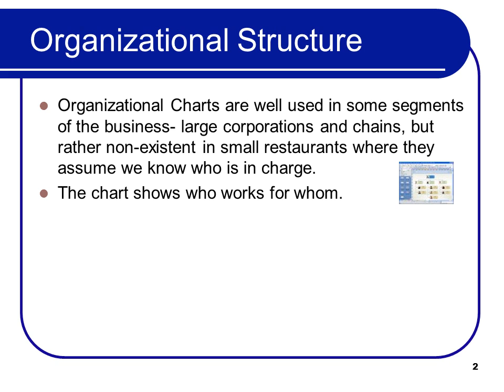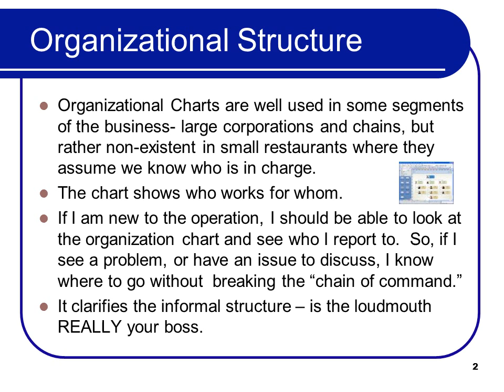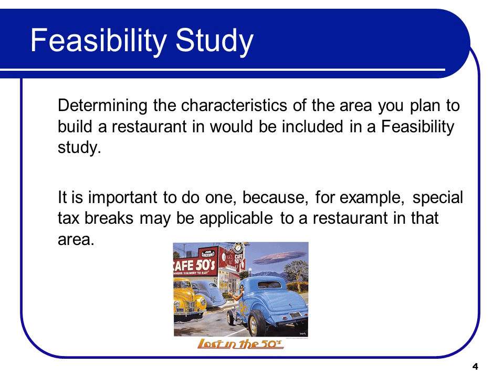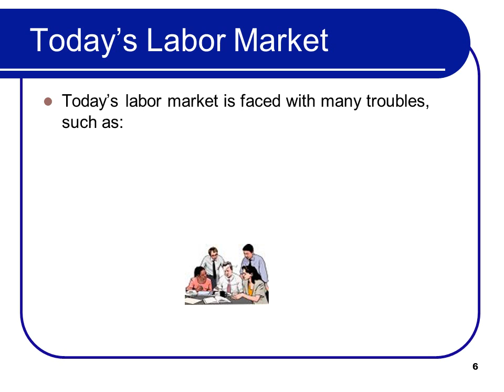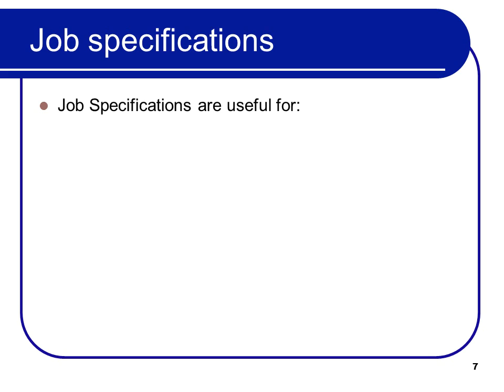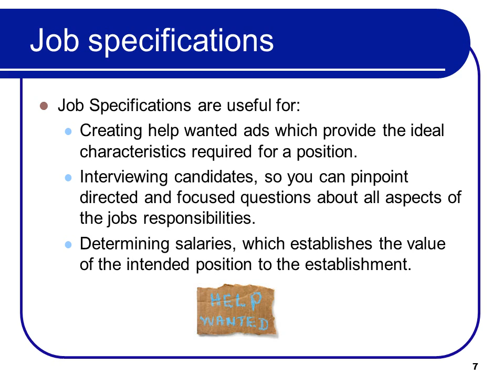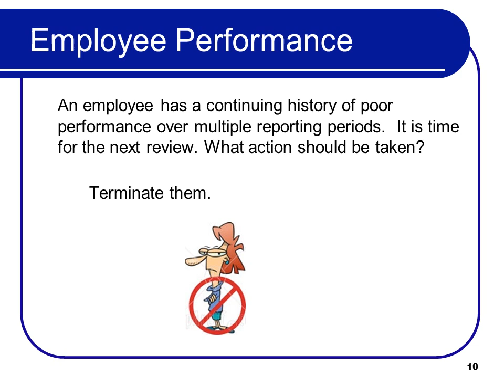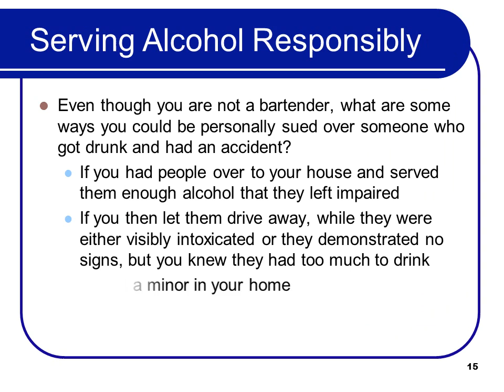Foodservice Management Lecture 3